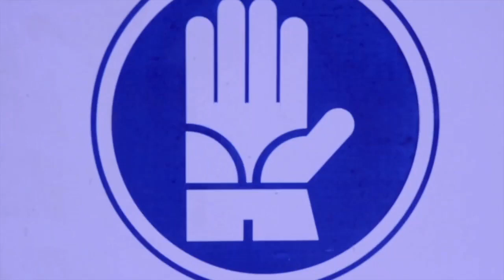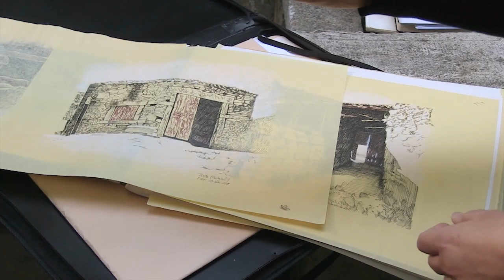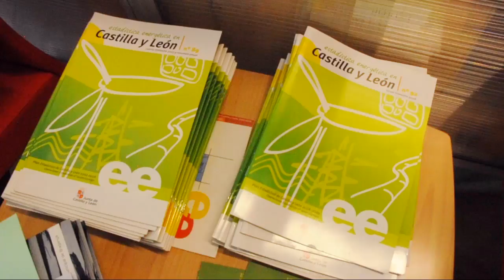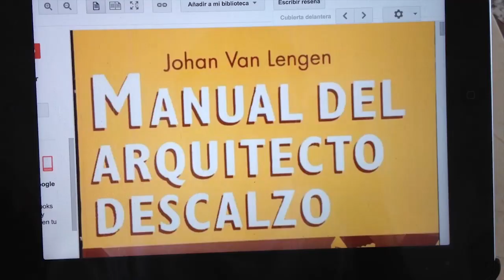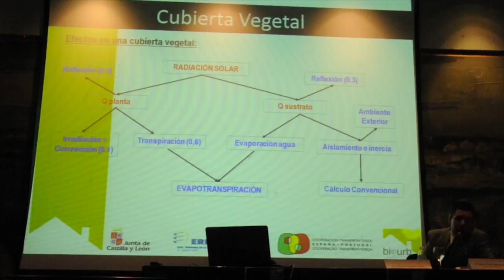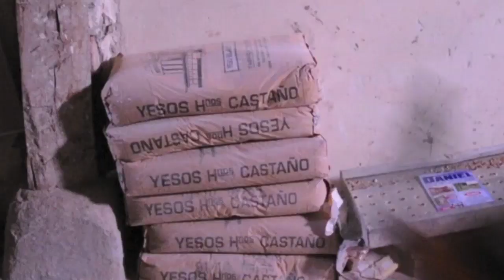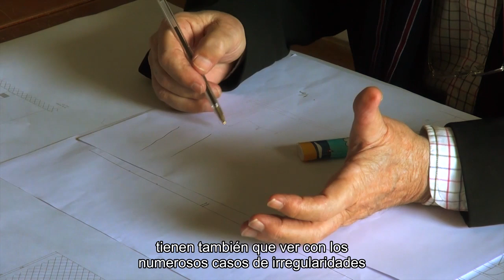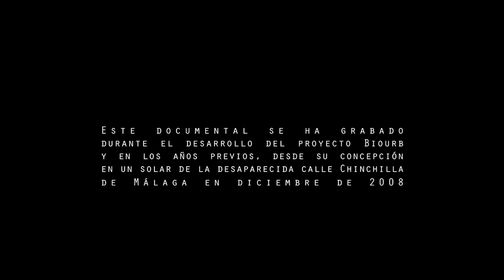Biourb, un estudio sobre arquitectura popular, energía y futuro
Documental completo.

Versión original en español y portugués con subtítulos en español.
Duración: 1:18:36
Definición: 720p HD
Iberia año 2013

Articulo 1 de la Declaración Universal de la UNESCO sobre la Diversidad Cultural

"La cultura adquiere formas diversas a través del tiempo y del espacio. Esta diversidad se manifiesta en la originalidad y la pluralidad de las identidades que caracterizan a los grupos y las sociedades que componen la humanidad. Fuente de intercambios, de innovación y de creatividad, la diversidad cultural es tan necesaria para el género humano como la diversidad biológica para los organismos vivos. En este sentido, constituye el patrimonio común de la humanidad y debe ser reconocida y consolidada en beneficio de las generaciones presentes y futuras."

La arquitectura tradicional acumula miles de años de tecnología y saberes constructivos, un legado cultural que ha evolucionado y se ha adaptado a las diferentes condiciones climáticas de cada región, por selección e ingenio de sus constructores, a base de pruebas, conservación y análisis de los ejemplos heredados. Este proceso ha ido mejorando las soluciones para cada clima concreto utilizando de manera eficaz los recursos, materiales y la energía disponibles en los alrededores.

El Proyecto de Cooperación Transfronteriza Biourb estudia ese patrimonio con el fin de sacar conclusiones científicas que nos permitan transformar la arquitectura convencional actual hacia un modelo más eficiente, sano y adaptado a su  entorno con baja tecnología y materiales locales, os lo contamos en este documental.